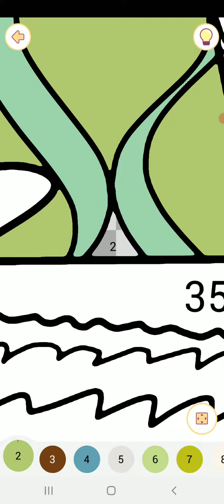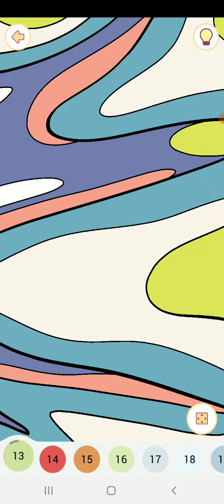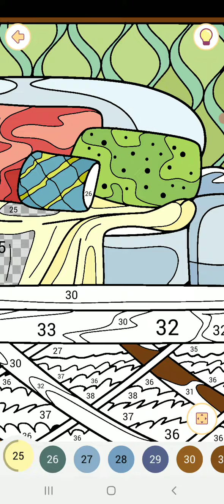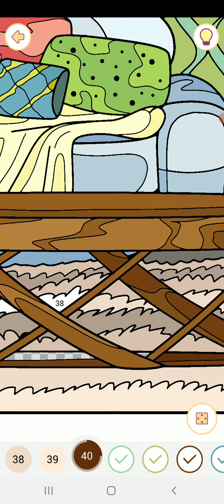Happy color gameplay # 984